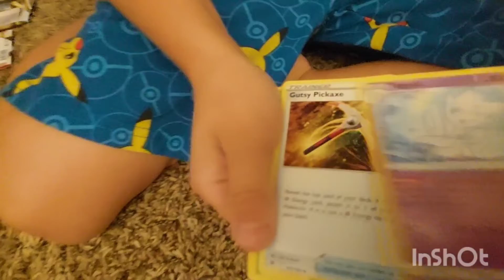Astrial Radiance See What I Pulled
My Dog Sadie & opening up an Astrial Radiance pack we picked up!